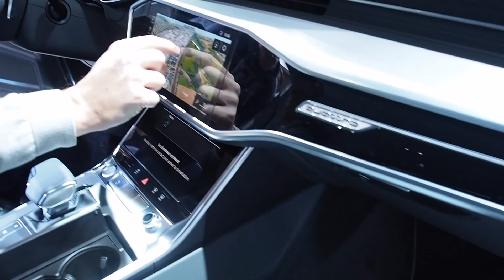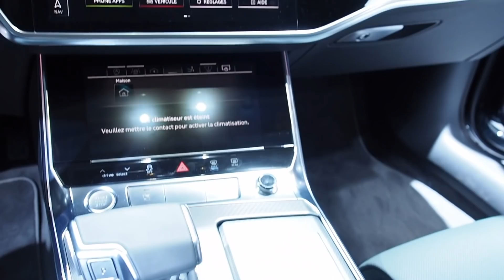THE ALL NEW Audi A7 Sportback 2018 In detail review walkaround Interior Exterior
Hello to MotorCarTube and a new car check. Today we present the 2018 Audi A7 Sportback, enjoy the detail view in the interior and exterior. Thanks for view! You always want to see the latest?